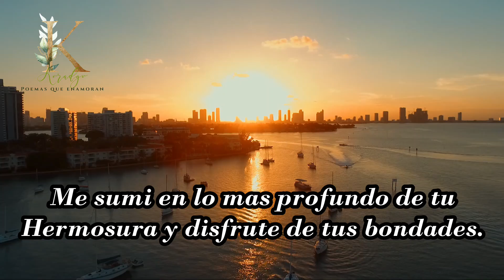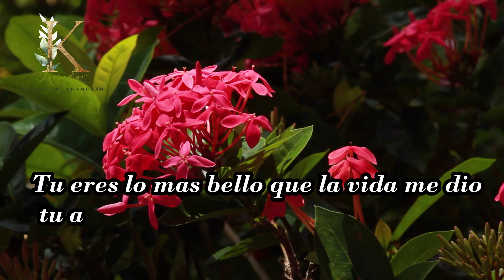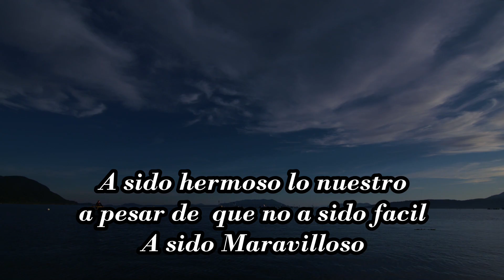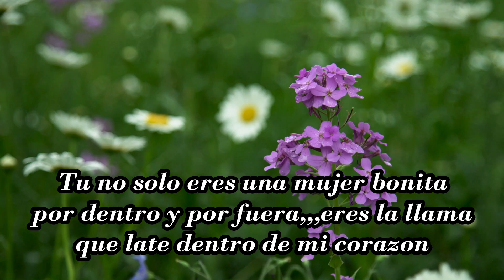Poemas de amor y frases romanticas para Dedicar.Amor sin Medida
Un bello Poema con palabras y versos para atraer al amor de tu vida, palabras y frases romanticas hermosas para enamorarse.